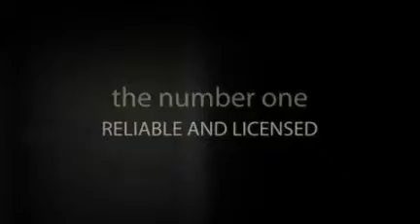Painters Brisbane - Painter Holland Park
Painters Brisbane - Painter Holland Park _BR_